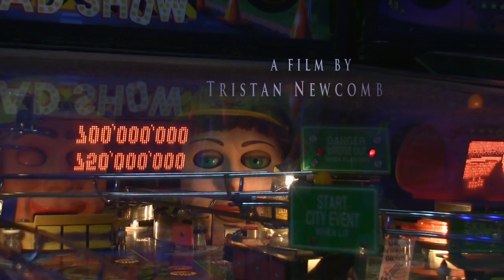Trailer for "Only Interstellar Pinball Lives Forever" (2010)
One morning, while playing video pinball, a lonely cubicle worker suddenly remembers his childhood vow to discover a way to never die, preferably by becoming something round and relatively permanent, like a molecule.  He begins a hallucinatory quest to create a pinball machine (with toys and household objects) that will convince scientists to begin downloading our minds into individual pinball-sized form factors for easy immortality.  But the only way to have the absurd confidence to try such a thing is to become the child who made that vow in the first place.  And the way to do that?  Need you ask? - a mix of brandy and cough syrup.  :D  Starring the puppet also known as Nintendobo.